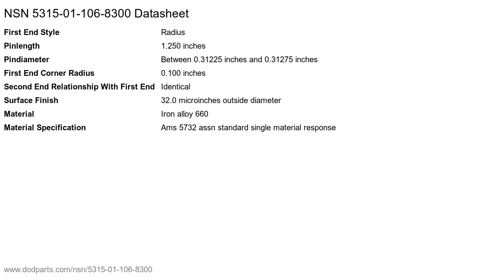NSN 5315-01-106-8300 Headless Straight Pin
NSN: 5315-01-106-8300 a Headless Straight Pin. Part Number: 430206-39. This product can be located in our Pins Machine Keys Nails section our